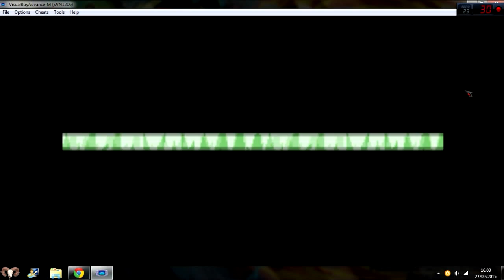Pokemon VH Nuzlocke Ep 2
Y así es como uno se complica la vida
Normas:
1) Si un Pokémon se debilita muere y no podre volver a utilizarlo.
2) Cada Pokémon perdido es una vida menos, tengo un total de 6 vidas.
3) No podre usar pociones o objetos de esta índole fuera del combate ni comprarlos exceptuando en la Liga Pokémon.
4) Solo puedo atrapar el primer Pokémon de cada ruta si este se debilita o huyo tengo una oportunidad más, o si el Pokémon que salga ya lo tengo en el equipo o PC.
5) Si cuando intento atrapar aun Pokémon me quedo sin Pokeballs puedo comprar mas pokeballs y buscar al mismo Pokémon, si se me vuelve a escapar o me quedo sin Pokeballs otra vez no tendré más oportunidades.
6) Consigo la victoria al completar la Liga Pokémon
7) Puedo volver a atrapar a un Pokémon caído